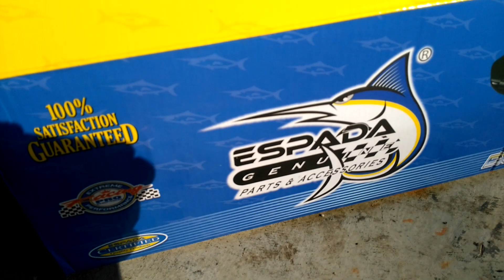Espada E4 Racing Exhaust Pipe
Espada E4 Racing Exhaust Pipe, Espada E4 Racing Ekzos Paip